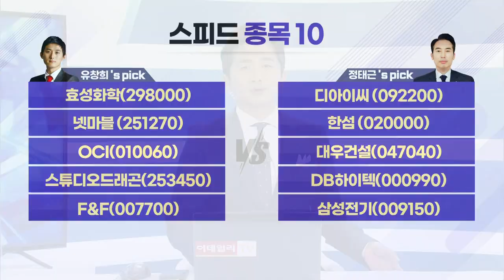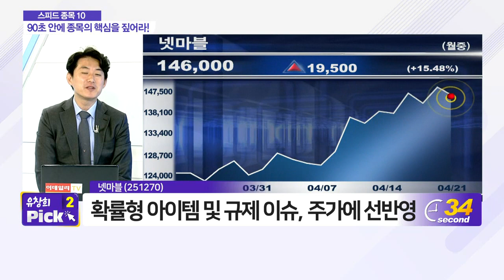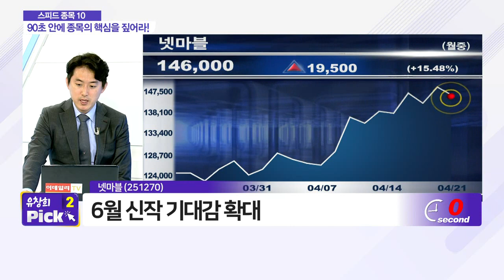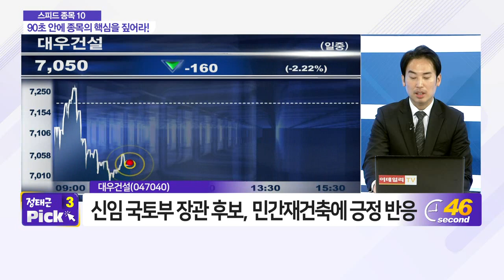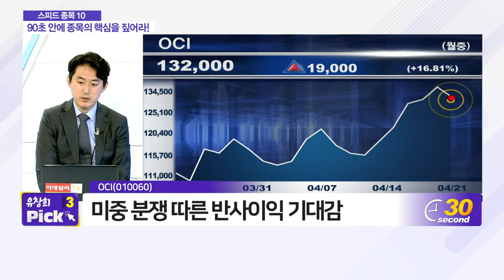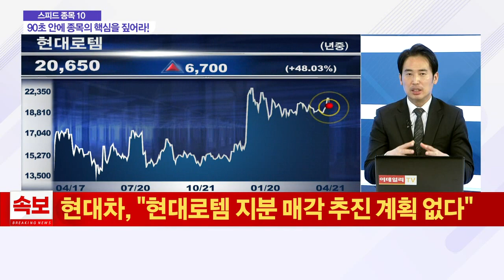디아이씨, 효성화학, 한섬, 넷마블, 대우건설, OCI, DB하이텍, 스튜디오드래곤, 삼성전기, F&F_스피드 종목 10 (20210421)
- 효성화학(298000)
- 넷마블 (251270)
- OCI(010060)
- 스튜디오드래곤(253450)
- F&F(007700)

- 디아이씨 (092200)
- 한섬 (020000)